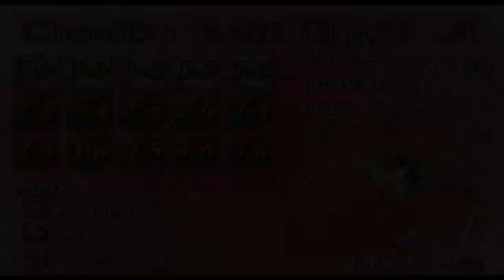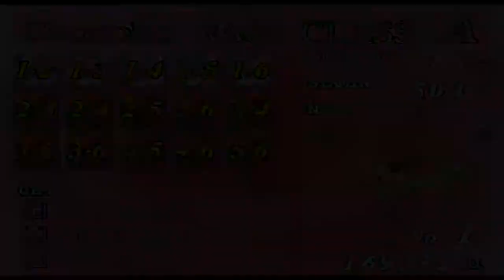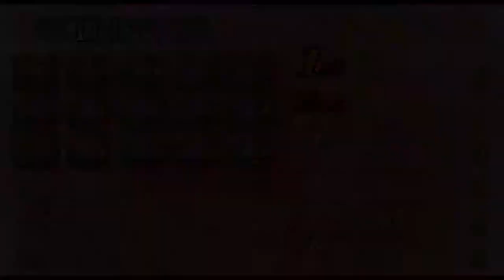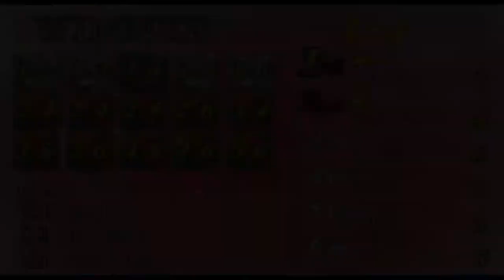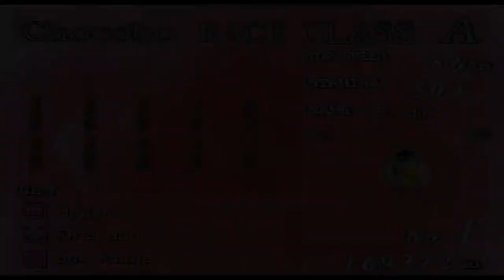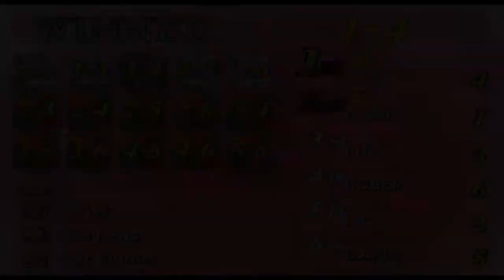Final Fantasy 7 - Episode 84 - Green Chocobo